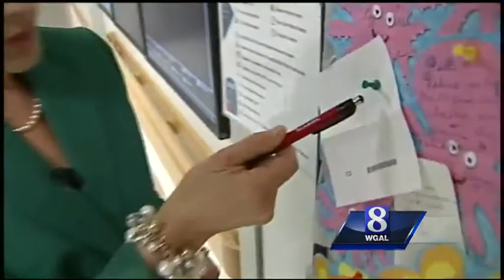Research: Kidney stones on rise, climate change could make it worse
Researchers say that kidney stones are on the rise - and climate change could make it worse.